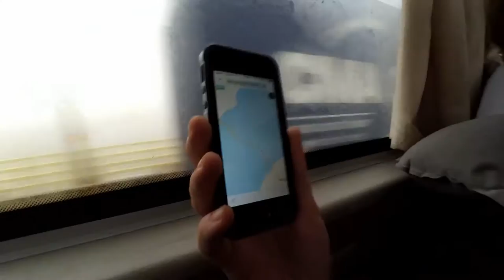#15 | Шанхай. Выставка IWF2016. Бодибилдинг. China ART Museum. Работа в Китае.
В Шанхай на автобусе и поезде. Все в один день и все ради того, чтобы попасть на первую выставку в Китае по фитнес, велнес обородуванию, спорт питанию и пр. IWF2016 - выставка с Китайскими производителями тренажеров и спортивного снаряжения, которая проходит дважды в год (весной и осенью). В последний день было еще и соревнование по бодибилдингу. Отличное зрелище, вживую увидеть людей который наращивают такие мышцы, понимаешь что без фармы в этом спорте никак не обойтись.
На территории EXPO где проходила эта выставка находится Китайский арт музей в котором представлены современные плоды китайского искусства.